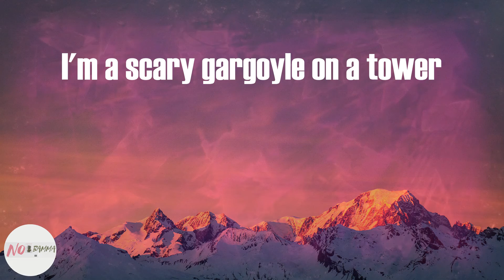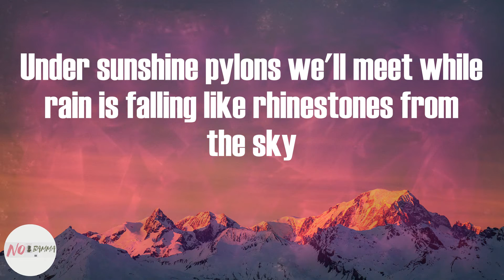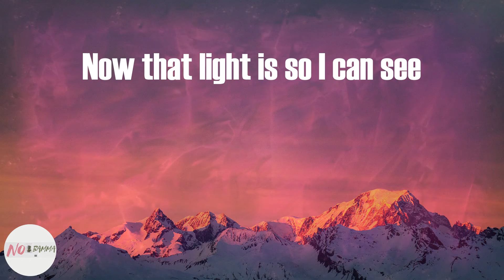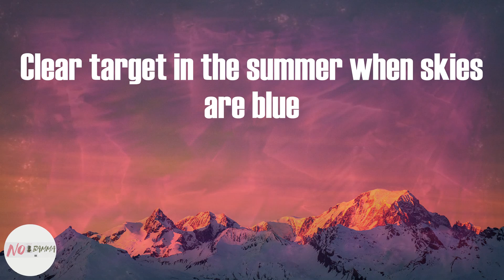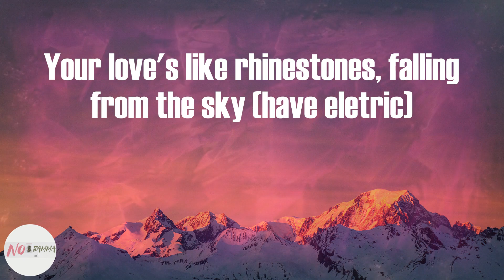Gorillaz - Rhinestone Eyes (Lyrics)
Rhinestone Eyes Lyrics:
I'm a scary gargoyle on a tower
That you made with plastic power
Your rhinestone eyes are like factories far away
When the paralytic dreams that we all seem to keep
Drive on engines 'til they weep
With future pixels in factories far away
So call the mainland from the beach
Your heart is now washed up in bleach
The waves are rising for this time of year
And nobody knows what to do with the heat
Under sunshine pylons we'll meet while rain is falling like rhinestones from the sky
I got a feeling now my heart is frozen
All the phoses and the growsin
Happy and after native in my soul
I prayed on the unmovable
Yeah clinging to the Adam's of rock
Seasons seas just smooth signs of change
I can't see now she so sexy
Now that light is so I can see
The storm bring strange loyalties and skies
(Here we go again)
(That's electric)
(That's electric)
Helicopters fly over the beach
Same time everyday, same routine
Clear target in the summer when skies are blue
It's part of the noise when winter comes
It reverberates in my lungs
Nature's corrupted in factories far away (that's electric)
Your love's like rhinestones, falling from the sky (have electric)
With future pixels in factories far away (have electric)
Your love's like rhinestones, falling from the sky (have eletric)